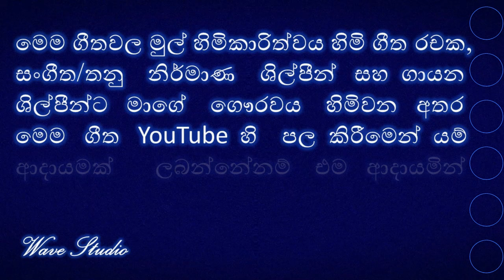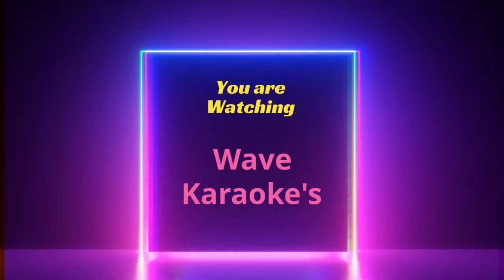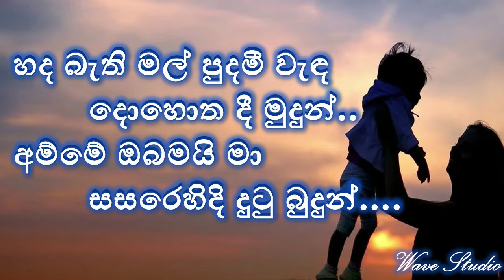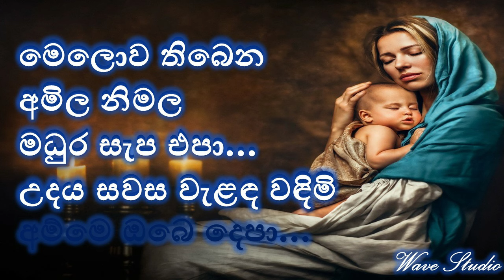Melowa Thibena Amila Nimala Karaoke Without Voice මෙලොව තිබෙන Karaoke Wave Studio Karaoke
Melowa Thibena Karaoke
Melowa Thibena Without Voice
මෙලොව තිබෙන අමිල නිමල Karaoke
මෙලොව තිබෙන අමිල නිමල  Without Voice
Sinhala Karaoke
songs Karaoke

ස්තුතියි.